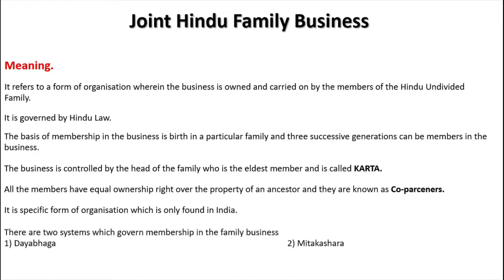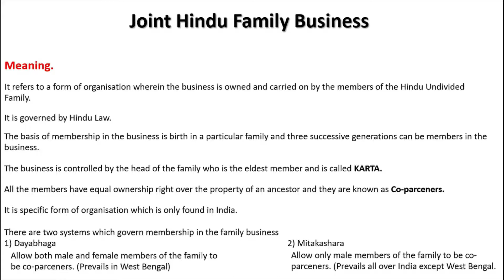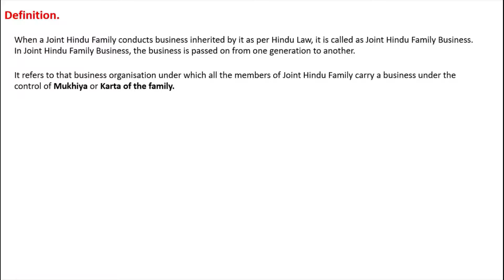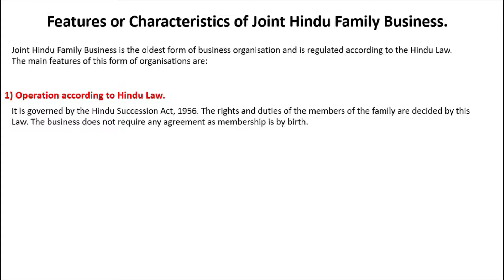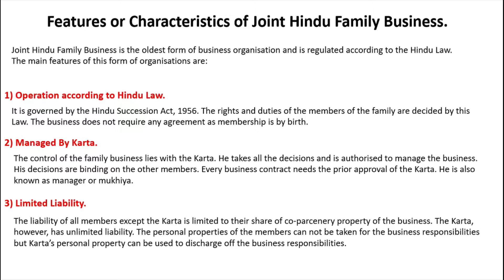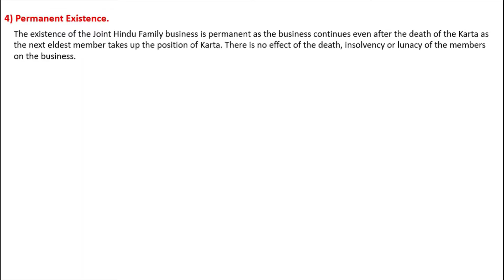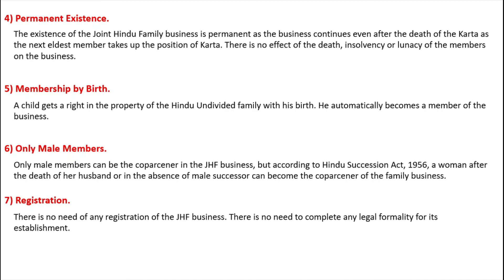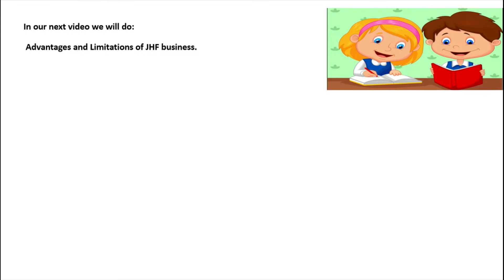Forms of Business Organisation - Joint Hindu Family Business Meaning, Definition and Its Features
In this video we learn Meaning, Definition and Features of Joint Hindu Family Class 11th Forms of Business Organisation.

Happy Learning!!!